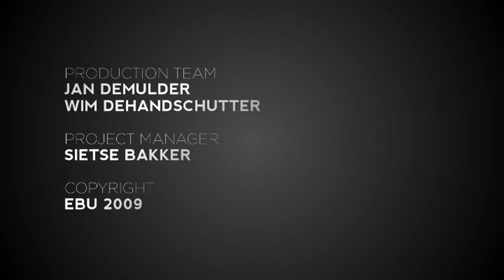Laura gaat voor België naar het Junior Songfestival 2009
Laura heeft de Belgische finale gewonnen van Junior Eurosong.
Ze zal de trots van België vertegenwoordigen op het grote Junior Songfestival in Kyiv!
Kyiv is de hoofdstad van Oekraine.